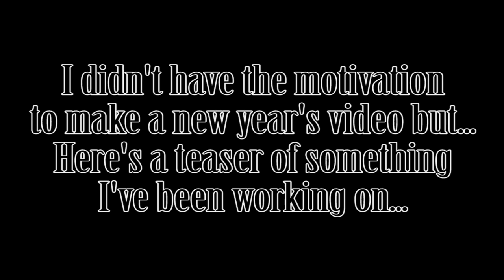[Elsword NA] 2017 Teaser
Teaser.  May or may not happen? Dunno yet.

Thumbnail Source: Re:Zero